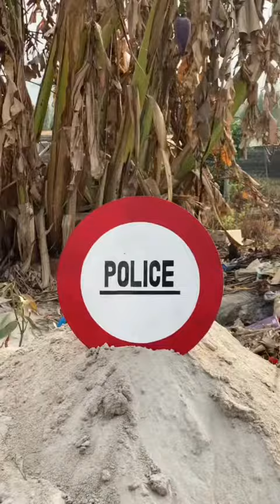Mamie show : le picheur😍🤩